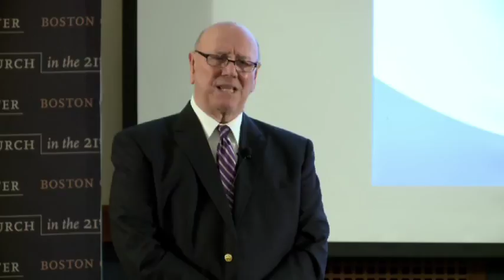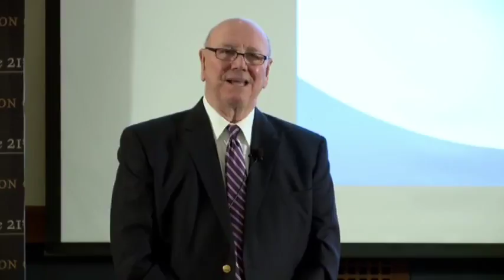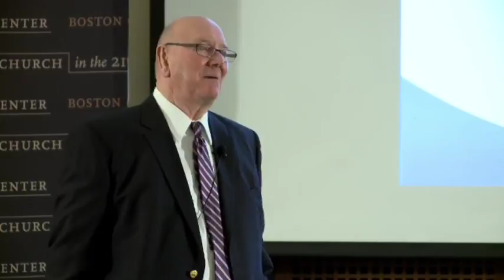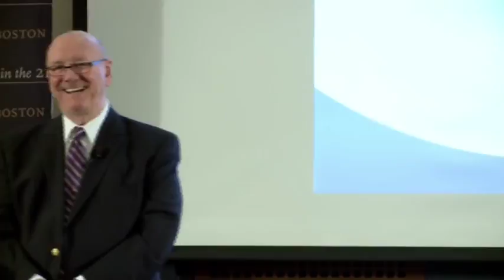Why Be Baptized in the Catholic Church? A Conversation with John Baldovin, S.J.